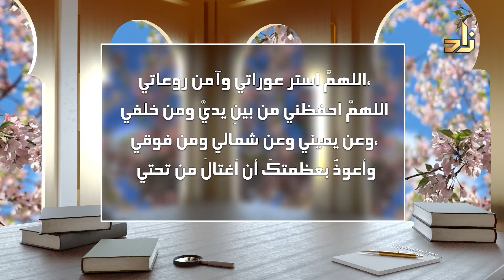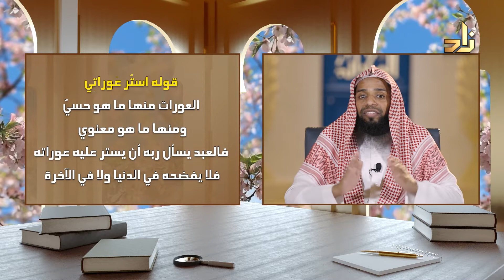سؤال الله العفو والعافية | معاني الأذكار | الشيخ راشد الدوسري | الحلقة 7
معاني الأذكار مع ش.راشد بن نبيل الدوسري